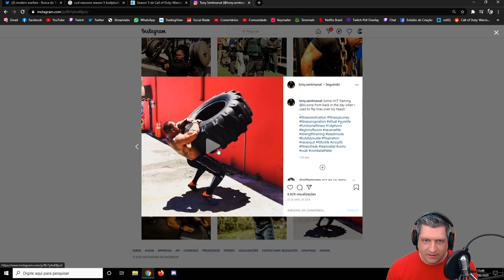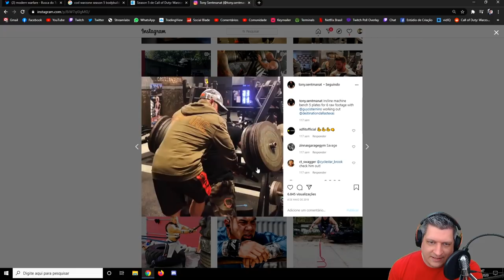COD WARZONE | DESCOBRI QUEM É O MARCUS "LERCH" - TRAILER OFICIAL SEASON 5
Vídeo com o Ogro trazendo o Trailer Oficial da Season 5 do CoD Warzone e junto com as novidades ele nos mostra que descobriu quem é a pessoa por trás do operador Marcus "Lerch" Ortega!